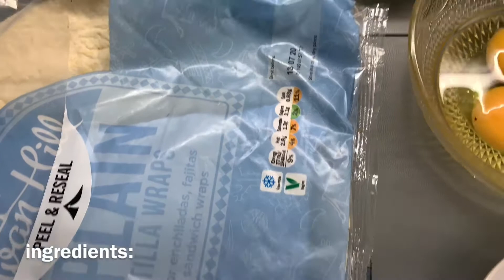Scrambled Egg & Cheese QUESADILLA WAFFLE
- [ ] ingredients & directions:
small tortillas, chopped red chilli & coriander,red leicester & cheddar cheese, 2 eggs,salt & pepper to taste,knob of butter for scrambled eggs,
- beat eggs with salt & pepper,scrambled eggs with knob of butter.
- take waffle maker & brush  with oil properly.
- assemble tortilla on waffle maker, sprinkle cheddar cheese,Leicester chesse,scrambled eggs,chopped coriander,chopped red chilli & press.
- once green light on then quesadilla waffles are ready.
- cut & serve in serving dish